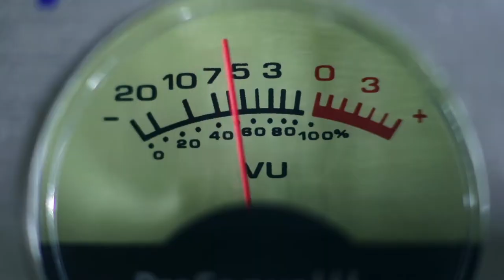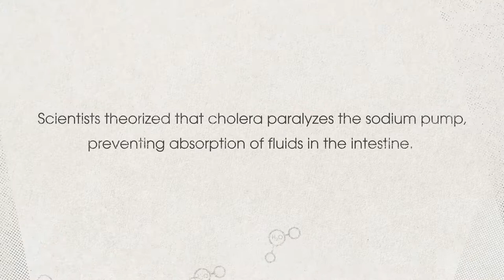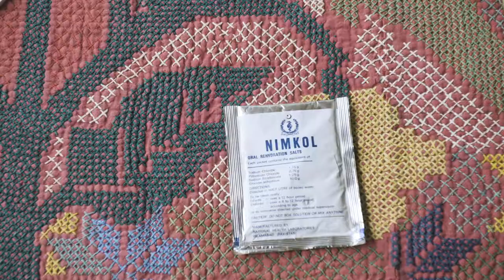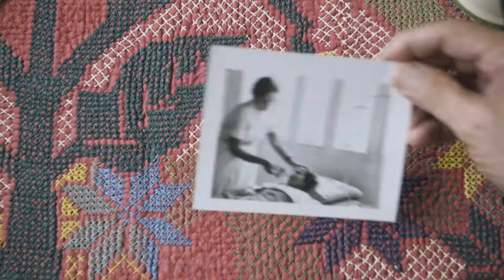2019 Awardee: The Frog Skin that Saved 50 Million Lives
AWARDEES: David Sachar

SCIENCE: Contribution to Oral Rehydration Therapy

FEDERAL FUNDING AGENCIES: National Institutes of Health, USAID, Centers for Disease Control and Prevention, U.S. Public Health Service